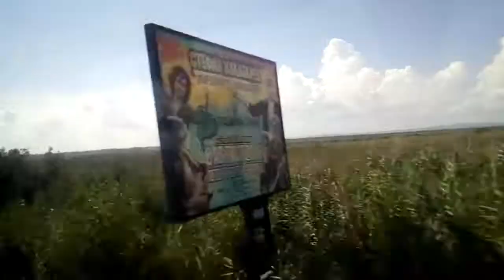ДО БУРГАС В ПОЧИВЕН ДЕН/BURGAS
I was so bored so i went to burgas, the bus was there and i catch it, that`s it